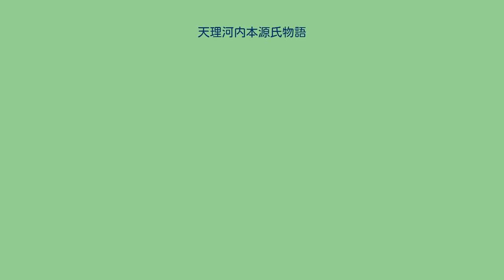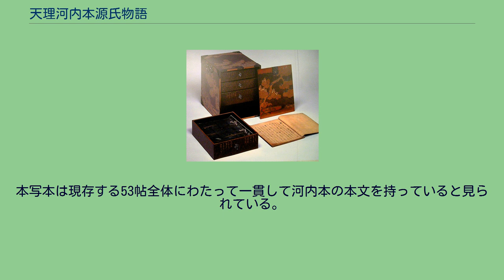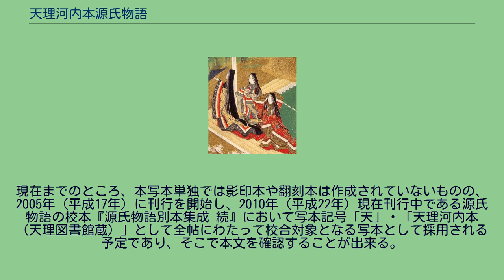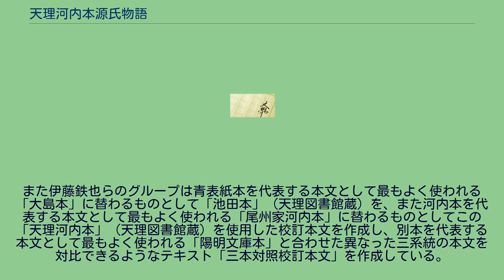天理河内本源氏物語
天理河内本源氏物語（てんりかわちほんげんじものがたり）は、源氏物語の写本。
全帖にわたって河内本系統の本文を持ち、現在は天理大学天理図書館の所蔵であることから「天理河内本」と呼ばれている。
本写本はかつて池田亀鑑が所有していた時点では54帖揃っていたと見られるが、現時点では54帖中初音帖を欠く53帖が揃った写本であり、かつ全帖にわたって河内本系統の本文を持っている。
天理大学天理図書館には、数多くの源氏物語の貴重な写本が収蔵されており、その中にはかつて池田亀鑑のもとにあり、校異源氏物語にその本文を採用されたものが数多く存在する。
それらの写本は天理図書館の所蔵となった現在でも校異源氏物語の時点で名付けられた国冬本、阿里莫本、麦生本、池田本といった名称のままで呼ばれている。
本写本もかつては池田亀鑑のもとにあり、ある時期までは池田が作成していた源氏物語の校本において底本として採用されていたと見られるが、経緯は不明ながら最終的に校合対象となる写本からも外されてしまったために校異源氏物語で呼ばれている名称が存在しない。
そのため本写本は天理図書館に所蔵されていることと河内本の本文を持つことから「天理河内本」と呼ばれるようになり、その名称で『源氏物語別本集成 続』において写本記号「天」として校合対象となる写本の一つに採用されている。
1926年（大正15年）4月から1942年（昭和17年）にかけて池田亀鑑によって行われた源氏物語の校本作成の作業について、当初は河内本を底本として作業を行っていたとされており、1931年（昭和6年）に「校本源氏物語」と呼ばれた最終的な稿本を完成したとして1932年（昭和7年）11月19日および20日に東京帝国大学文学部国文学科において完成記念の展観会が開催された際に発行された『源氏物語に関する展観書目録』には完成した校本の底本について、
校本源氏物語底本　河内本（禁裏御本転写）　（室町時代）写 と説明されている。
この後校本作成の作業は大きく方針転換され、良質な青表紙本系統の本文を持った写本とされた大島本を底本とする校本である校異源氏物語及び源氏物語大成として結実することになる。
しかしながらその中に対校本として河内本系統の本文を持った写本は尾州家本を始めいくつか取り上げられていたのも関わらず、「校本源氏物語」時代に底本とされていたと見られる河内本の写本は対校本としても採用されてはおらず、また池田亀鑑は、この大島本になる前の校本の底本がどのような写本であったのかについては上記の『源氏物語に関する展観書目録』以外には源氏物語大成研究編において「桃園文庫蔵源氏物語」としてわずかに解説している以外には記録を残しておらず、戦争中の混乱の中で失われたとしているために、これがどのような写本であったのかについては長く「不明である」とされてきた。
しかしながら、戦後天理図書館が購入しその所蔵となった53帖からなる河内本の本文を持っている源氏物語の古写本に一つに、その写本がかつて池田亀鑑の元にあったことを示す「桃園文庫」の所蔵印があり、かつ池田亀鑑が 本書は学会の重宝として貴重す へき希有の珍本にしてよろしく校本源 氏物語の底本として学界に弘布す へきものなり 昭和七年十一月　識之 と記した紙片が付されていることから、このときの底本はこの写本であろうと考えられるようになった。
池田亀鑑は本写本のうち桐壺、椎本が後世の補写であるとしている。
本写本は現存する53帖全体にわたって一貫して河内本の本文を持っていると見られている。
現在までのところ、本写本単独では影印本や翻刻本は作成されていないものの、2005年（平成17年）に刊行を開始し、2010年（平成22年）現在刊行中である源氏物語の校本『源氏物語別本集成 続』において写本記号「天」・「天理河内本（天理図書館蔵）」として全帖にわたって校合対象となる写本として採用される予定であり、そこで本文を確認することが出来る。
また伊藤鉄也らのグループは青表紙本を代表する本文として最もよく使われる「大島本」に替わるものとして「池田本」（天理図書館蔵）を、また河内本を代表する本文として最もよく使われる「尾州家河内本」に替わるものとしてこの「天理河内本」（天理図書館蔵）を使用した校訂本文を作成し、別本を代表する本文として最もよく使われる「陽明文庫本」と合わせた異なった三系統の本文を対比できるようなテキスト「三本対照校訂本文」を作成している。